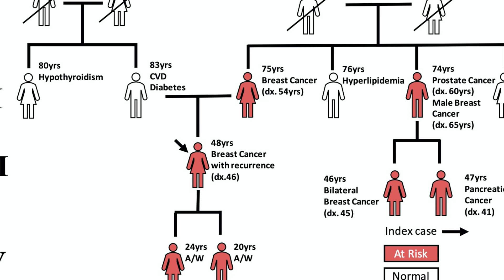Hereditary Breast And Ovarian Cancer Syndrome (HBOC)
Recurrent breast cancer caused by a BRCA2 gene mutation.

Health Nucleus helped a female patient with recurrent breast cancer to identify a BRCA2 variant.  The identification of the BRCA2 variant assist the clinical diagnosis of hereditary breast and ovarian cancer syndrome (HBOC) in this patient.  Risks for people with BRCA2 variants include breast, ovarian, pancreatic, prostate, and melanoma cancer.

HN's Chief Medical Officer, C. Thomas Caskey, MD, FACP, FACMG, FRSC, explains how to extend a single diagnosis to identify six family member who are at risk. HLI was able to reach out to the patient and patient’s family members and have these patients under care for disease prevention. Targeted therapies such as Olaparib (Lynparza) and talazoparib (Talzenna) are available for patients with BRCA mutations.

“Health Nucleus—where early detection and preventative care can help reduce long-term health risks to help you live a longer, healthier life.”